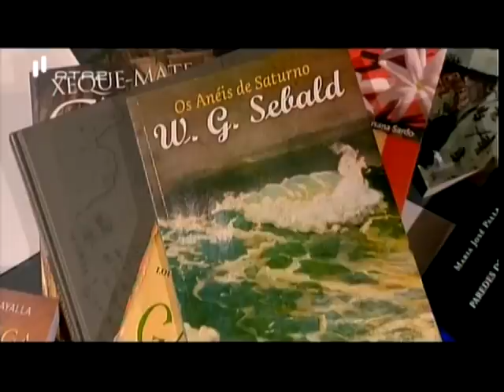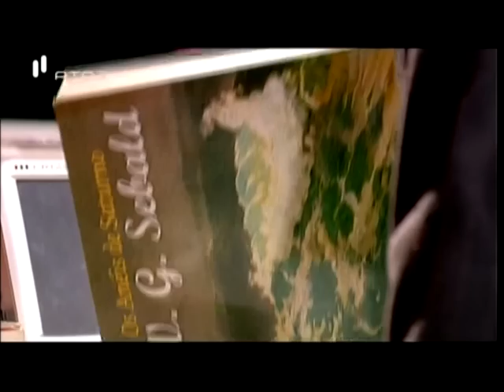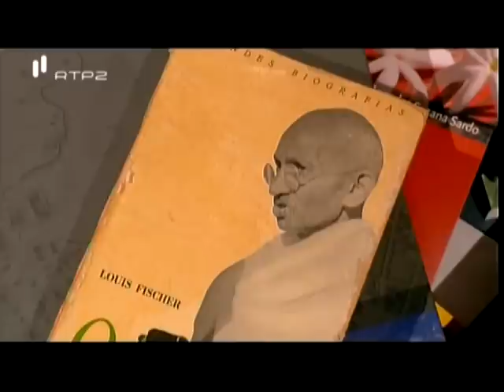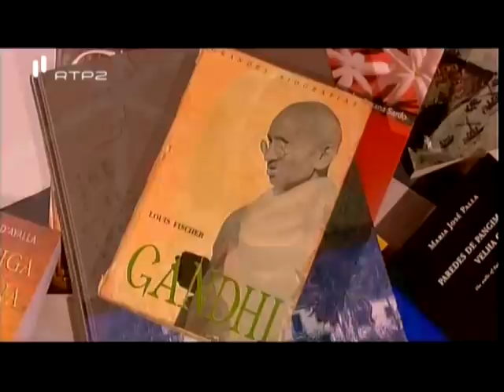A propósito do início da queda do império!...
A propósito do início da queda do império!... Goa, Damão e Diu - 50 anos depois!
Neste Clip vídeo, a partir de momentos do programa "Camara Clara" moderado por Paula Moura Pinheiro com intervenções de Paulo Varela Gomes e Maria de Lourdes Sousa, em memoria de Pedro Hestnes Ferreira - actor - 1962/2011.
Entre outros desaparecidos em 2011, Steb Jobs - por ter revolucionado seis indústrias: computadores pessoais, filmes de animação, música, telefones, tablets e publicação digital e Cesária Évora, cantora de maior reconhecimento internacional de toda história da música popular cabo-verdiana.